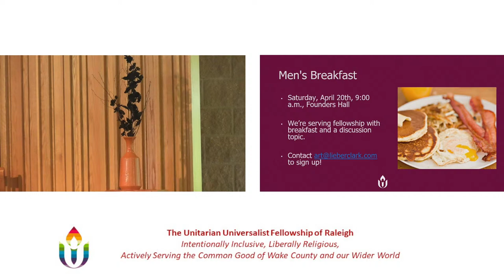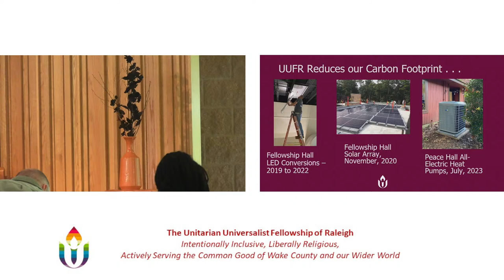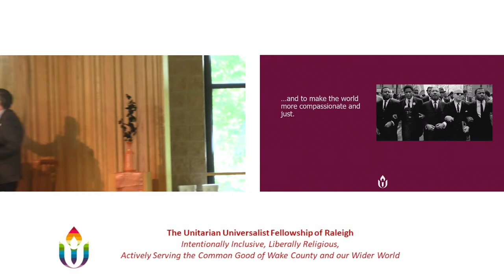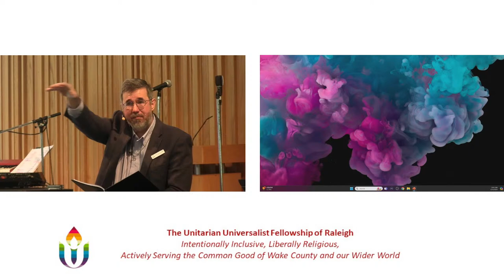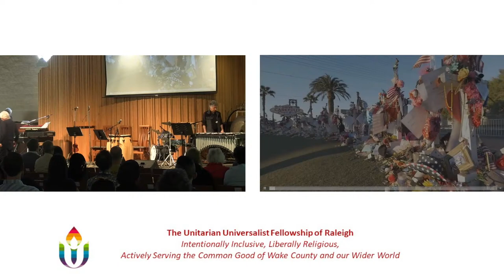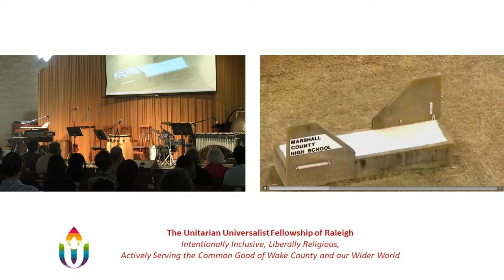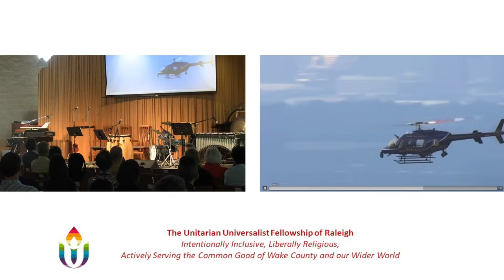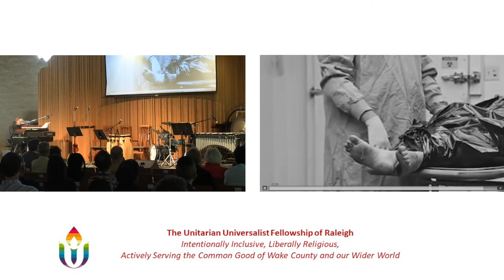Service for 2024-04-14: "Remembering/Forgetting"